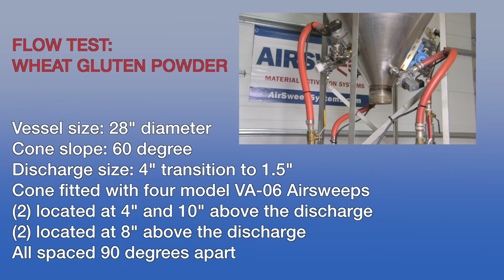MATERIAL FLOW TEST: WHEAT GLUTEN POWDER | AirSweep Material Flow Aid | Bin Discharger Working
AirSweep prevents bridging, arching of wheat protein, and other powders bulk solids. Watch the material flow test to see how this pneumatic flow aid promotes on demand flow.

Wheat gluten is used in many industries: food and beverage, health and personal care products, pharmaceuticals and animal feeds.
Wheat gluten has good water retention and texture stabilizing properties. It is often added to low-gluten or whole-grain flours like rye or oat, or to food products like instant noodles. Because of the vitamins and minerals in wheat, it is also added to animal feed and skincare products.
However, wheat gluten can be prone to bridging, arching and other material flow problems. This video shows how it clogs up the mouth of the vessel and has to be hammered free.
However, AirSweep pneumatic flow aids are particularly effective for these types of bulk powders. Four AirSweep VA-04 units were installed 4” and 10” above the discharge, and spaced 90 degrees apart. Once they were turned on, the wheat gluten powder flowed freely, even when the discharge size was shortened from 4” to 1.5”
AirSweep also has USDA-accepted models that meet the sanitary requirements of the food and pharmaceutical industries. The air-tight nozzle also eliminates material feedback, so none of the powders fly back into the nozzle. This minimizes cleaning and maintenance and prevents damage to the system.
While the AirSweep VA-06 units are meant for smaller vessels, there are models available for large silos, bins and cones.

The AirSweep® Material Activation System eliminates bridging, ratholes and buildup, providing a first-in, first-out, on-demand material flow. Each AirSweep nozzle directs a high-pressure, high-volume 360° burst of compressed air or inert gas along the inside walls of process equipment or vessels, breaking friction to lift and sweep stalled material back into the flow stream. Easy retrofit to any vessel. USDA-accepted, food-grade and industrial models for virtually any material and application. The AirSweep® System provides material flow solutions for powder/bulk processes in industries such as agriculture, chemical, feed & grain, food processing, mining and metals, paper & pulp, pharmaceutical processing and more.